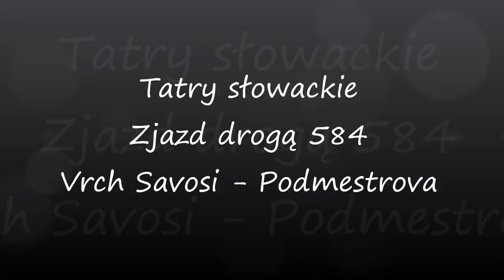Tatry słowackie - zjazd w stronę Liptowskiego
Zjazd malowniczą drogą 584
Vrch Savosi - Podmestrova